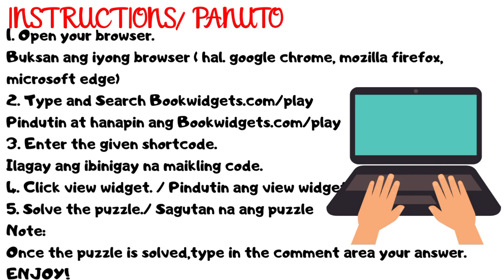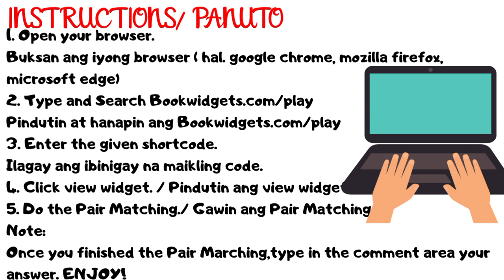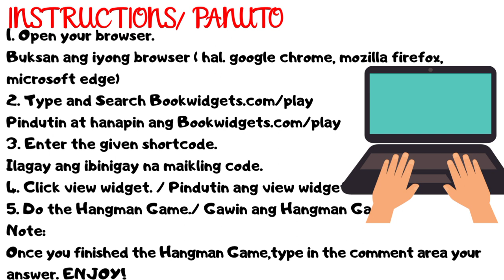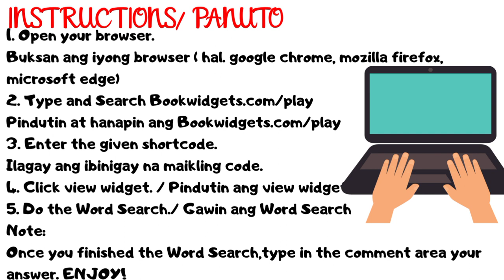Pangunahing Emosyon | Bookwidgets | Interactive Games | by Titser Ef